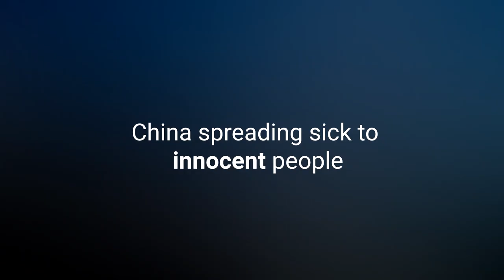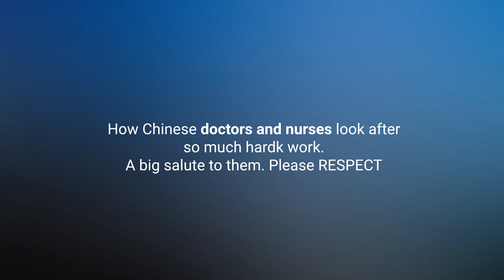China spreading sick to innoncent people